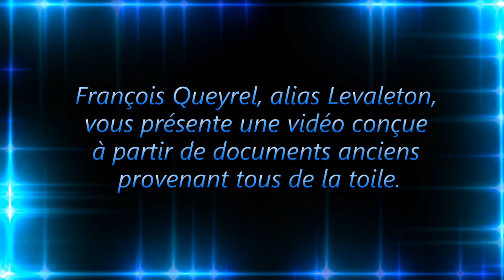LES PORTES DU PLACARD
Conte du Valgaudemar -  Hautes Alpes